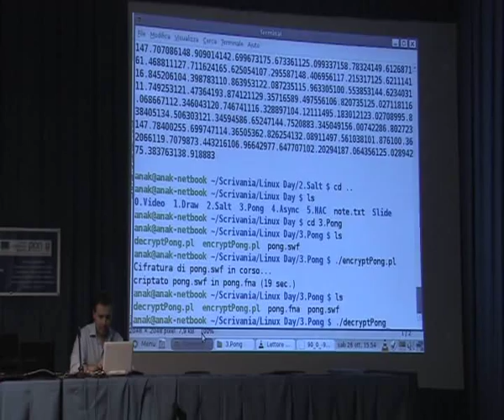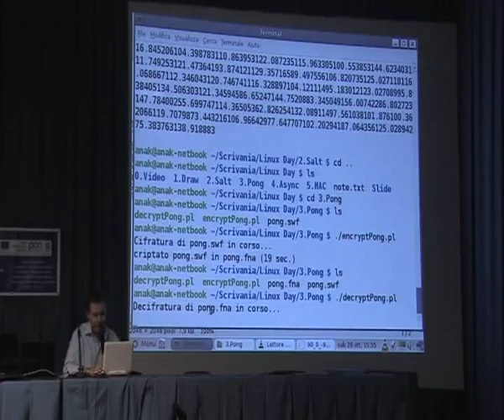Linux Day Napoli 2013: Mario Rossano - Fractal Encryption FNA how to [2/3]